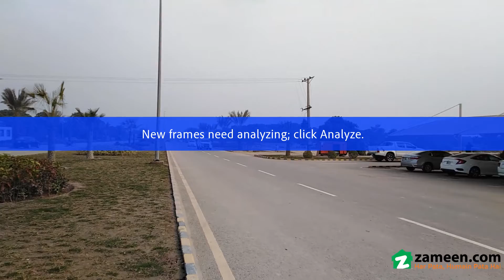5 MARLA RESIDENTIAL PLOT FOR SALE IN CITI HOUSING MULTAN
Artistically Decorated Air-conditioned Mosque.
 School (beaconhouse And Many More)
 110 Kanal Bagh E Jinnah
 Citi Shopping Mart
 Theme Park And Zoo
 The Opera Cinema
 Wide Road Network
 Commercial Area
 Citi Parlor
 24 7 Security
 24 7 Power Supply

citi Housing Multan Is Located At Luftabad Bosan Road, Multan, Punjab, Pakistan-5400.
citi Housing Multan Phase 2 Is Located On Shujabad Road Near Nishter Hospital 2 At Pull Bulail Multan.

the Citi Managers Office Is Inside Citi Housing Multan, B Block, Opposite Of Citi Housing Marketing Office.